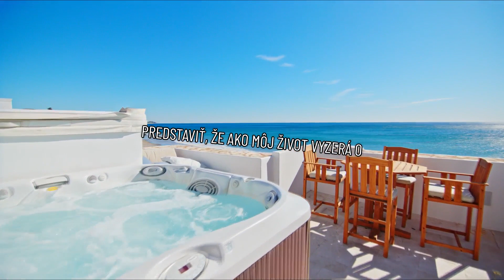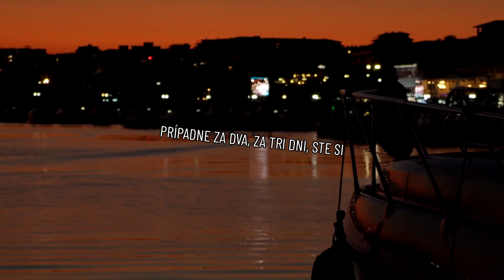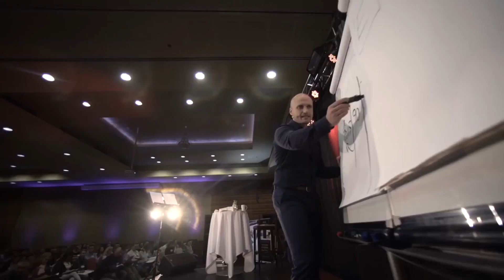Máš ťažké obdobie? - Toto je 9 krokov k úspechu! (2. časť)